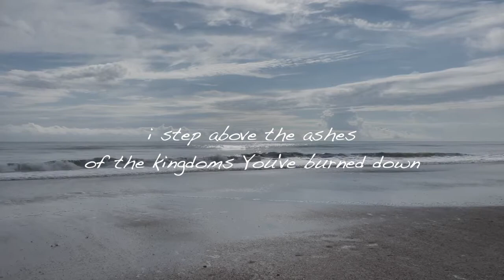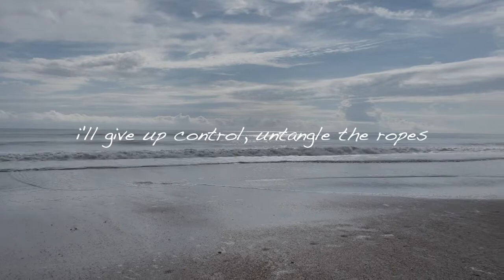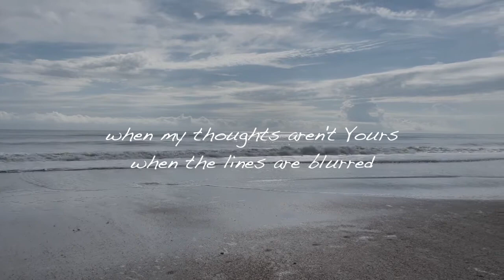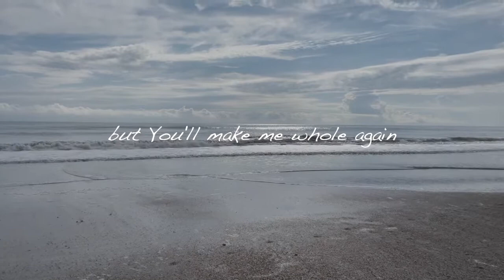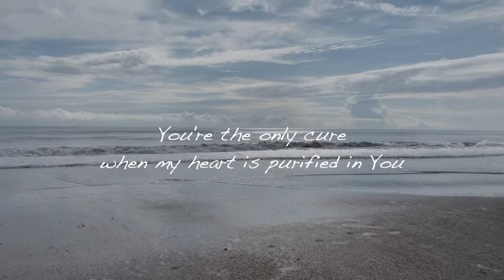faith - full version - original song by jenna marie!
this is the full version of the song i posted a few weeks ago! it'll be available to stream soon :)

LYRICS:
how could You let me in when you know just what i am
surrounded and covered in sin
i could never be worthy of it
how can You take my hand after i've cursed You again
ashamed and broken i come
but the battle, You've already won

i fall to my knees from wounded feet
i step above the ashes of the kingdoms You've burned down
i try to escape from this lack of faith
and let Your Word speak for itself

how can You see my past, all the enemies i have
and see something worth dying for
something You'd want to transform

i'll give up control, untangle the ropes
that tie me to the picket fence of the life i used to know
oh this mess i've made from my lack of faith
will disappear in Your ghost

lions roar, chains fall to the floor
there's nothing You won't restore
when You see me stand too close to the shore
You pull me back and open another door
when my thoughts aren't Yours, when the lines are blurred

double vision going into it, You show Yourself again and again
now i've had enough
maybe they broke me
but You'll make me whole again

and let Your Word resound

You're the only cure
when my heart is purified in You

I fall to my knees

"Overhearing what they said, Jesus told him, 'Don't be afraid; just believe.'"
-Mark 5:36